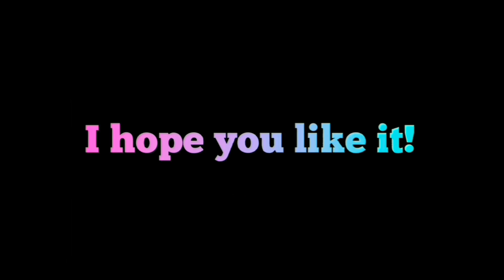✪Nightcore - I Need You (Lyrics)✪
▼PS:✪it's good to have each other✪▼